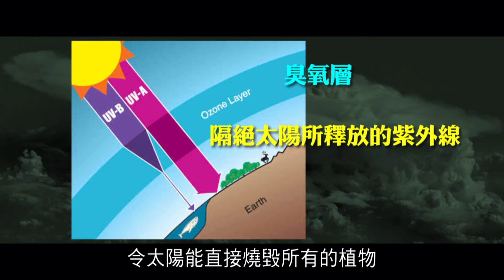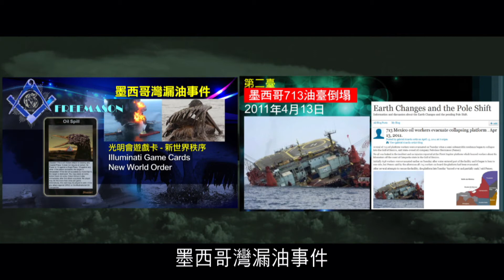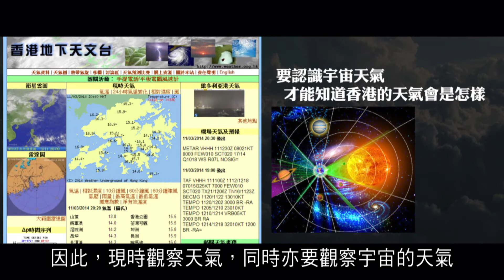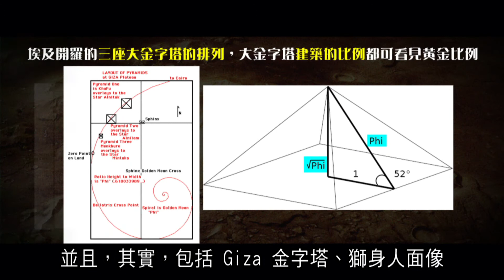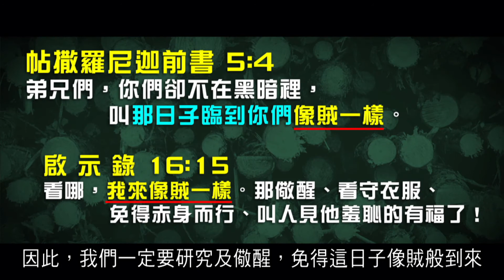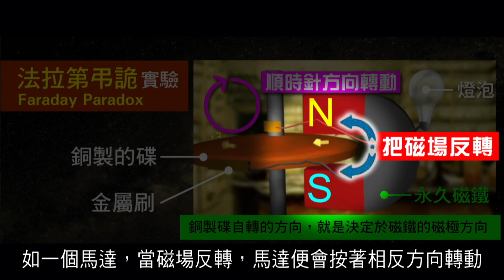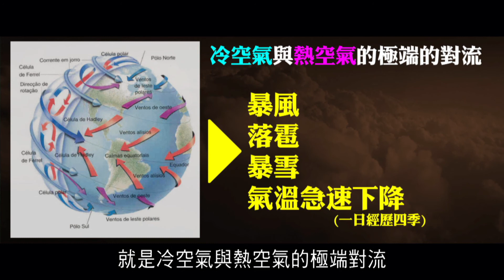2012榮耀盼望Vol.226時間摺壘號外篇(4)答問篇回顧